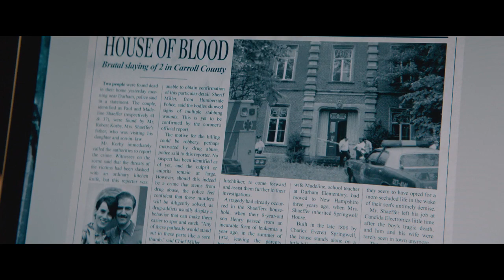The Room Trailer 2020 OFFICIAL Trailers